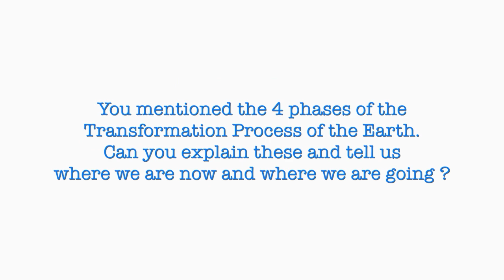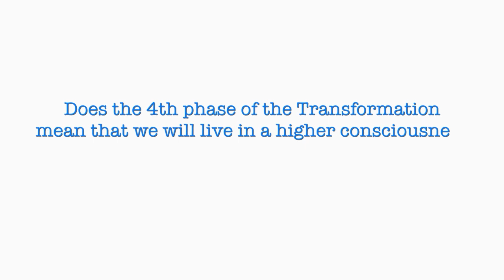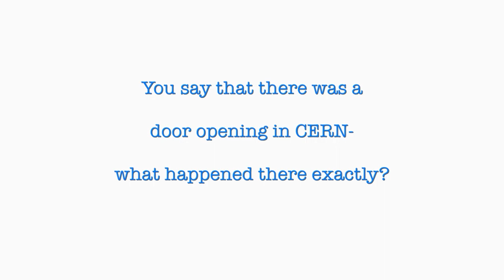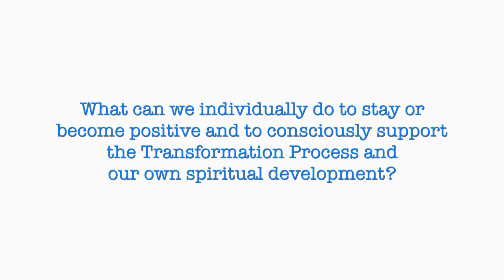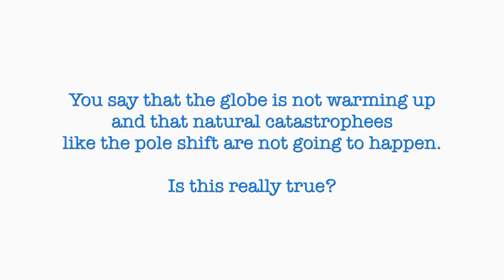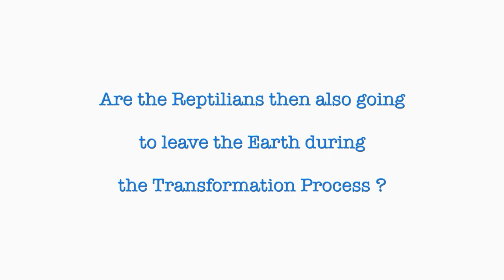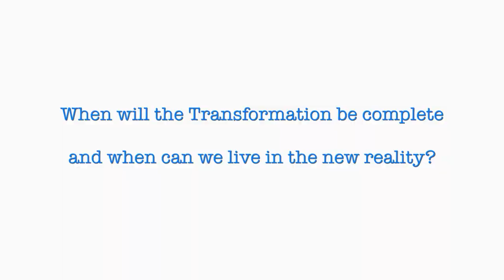Omnec Onec Q & A 🌟 Part 1 of 11 🌟 „The Transformation of the Earth"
Interview with the Ambassador from Venus Omnec Onec. Today as current as in August 2016.

Note on Omnec's voice: Omnec Onec had a stroke in 2009 that affected her speech center. This interview took place during Omnec's latest visit to Europe.

TRANSLATION: click cc / settings / subtitles / auto-translate. Use drop-down to chose language.
UNTERTITEL DEUTSCH: klicke unterhalb des Videos in der Bedienleiste auf cc / Einstellungen / Untertitel / automatisch übersetzen.
♡ ✔ Contents▼
Omnec answers a collection of questions on the Transformation Process of the Earth
00:00 Intro
00:12 Four phases of the Transformation Process
02:48 When will the change happen?
03:10 Can the change happen peacefully?
03:38 So there is nothing to really fear?
04:11 Meaning of the 4th phase
05:00 Will the Earth then be similar to the astral Venus?
05:23 Do you see any timeframes?
05:47 Door opening CERN
07:13 How to stay positive and support the process?
09:25 Global warming, catastrophes
10:05 Earth serves a new purpose after the Transformation
10:39 Younger souls
10:52 Reptilians
11:02 Timeframes
11:40 Will all people go through it?
12:04 When will it be complete?
12:19 Disclosure
⇨ Sound from CD „From Venus with Love“, track „Love is All“
♡ ✔ Anja Schäfer - Venus Spirit - Facilitator of the Venusians▼
♡♡♡ We are in service for the transformation of the earth. For your contribution kindly read this information on ⇨
Anja